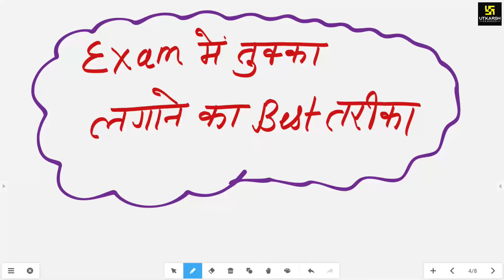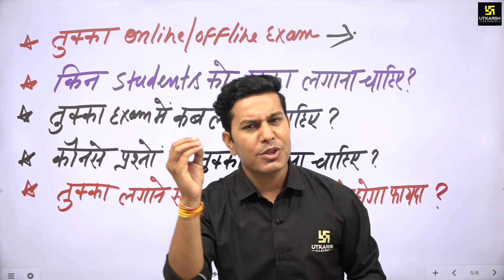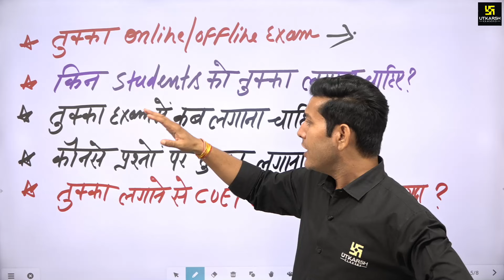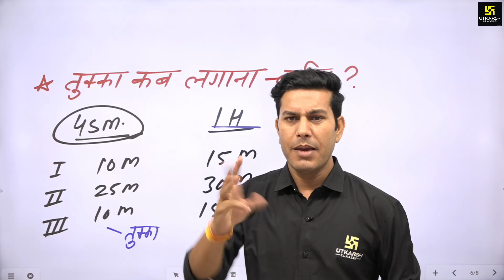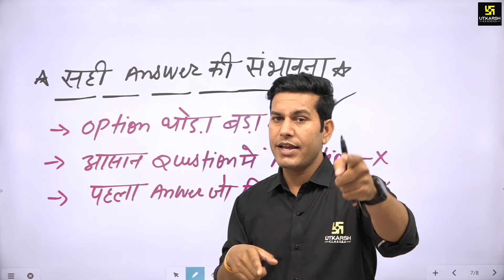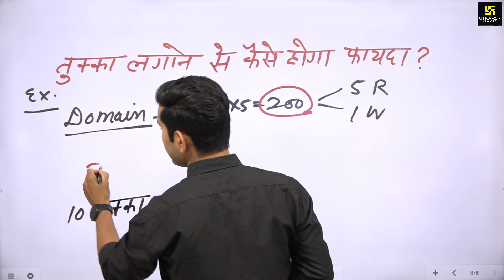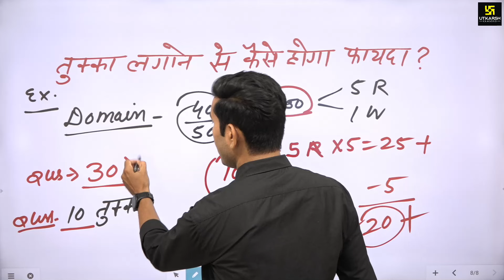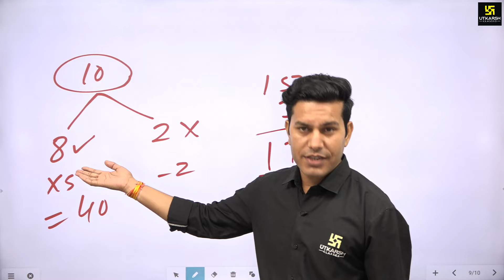CUET 2024 Exam Strategy | Tukka Lagane ka Best Tarika | 100% Accuracy के साथ | Pratap Sir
⭕Free Live Webinar For CUET Aspirants On 19th MAY 2024 Register Now 👇🏻👇🏻

cuet 2024,cuet 2024 preparation classes,cuet preparation 2024,cuet 2024 preparation strategy,cuet 2024 syllabus,cuet exam 2024 tukka kaise lagaye, exam me option kaise cut kre,exam me negative marking,exam me tukka kaise lgaye,cuet utkarsh,cuet last time preparation,cuet exam kaise creck kre,cuet2024exam,cuet exam last minute trick